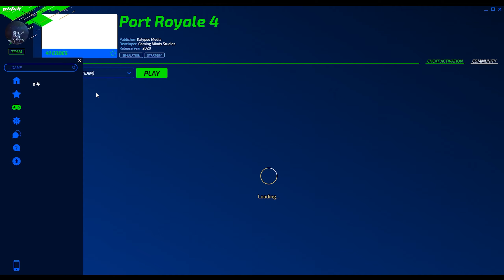PORT ROYALE 4 Cheats: Add Money, Increase Capacity, Godmode Ship, ... | Trainer by PLITCH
Have fun with the PORT ROYALE 4 Cheats in our ›PLITCH‹!
›PLITCH‹ is MegaDev's all-in-one, plug'n'play Trainer Software. ▽Our PORT ROYALE 4 Cheats include …▽

• Ship godmode
• Always 999 Sailors on ships
• Infinite movement and actions in battles
• OneHitKill during battles
• Current ship +200 storage capacity
• Money +100,000
• Money +1,000,000
• Ship resource 1: +10
• Ship resource 1: +100
• Ship resource 1: set 1
• Fame points +1
• Reset Money to 0
• Full popularity when opening a city

PLITCH Inc. offers an all-in-one software-solution to bring you cheats and trainers for over 2,400 PC-Games in our awesome ›PLITCH Client‹. Keep in mind: For happy gaming we only do Singleplayer Cheats. To use all of PLITCH’s amazing features you need Premium Membership.